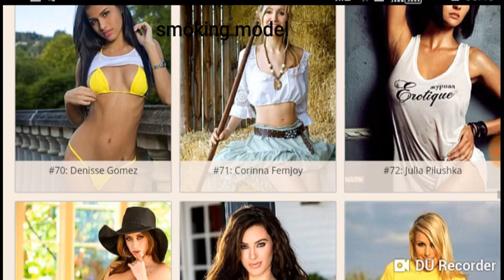top 100 cutest female poranstar | smoking girl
Top 100

To view this list without photos, click this link: Babepedia Babes Top 100 (text only, no photos)

#1: Holly Peers

#2: Lucy Pinder

#3: Leanna Decker

#4: Alice Goodwin

#5: Abi Ratchford

#6: Helga Lovekaty

#7: Charlotte McKinney

#8: Sabine Jemeljanova

#9: Leanna Bartlett

#10: Alyssa Arce

#11: Lindsey Pelas

#12: Lauren Hanley

#13: Ela Savanas

#14: Amber Sym

#15: Kate Upton

#16: Juli Annee

#17: Jessica Ashley

#18: Shelby Chesnes

#19: Carisha

#20: Brooklyn Decker

#21: Sasha Bonilova

#22: Malena Morgan

#23: Ali Rose

￼#24: Jessica Albanka

#25: Viola Bailey

￼#26: Demi Rose Mawby

￼#27: Lina Posada

#28: Hope Dworaczyk

#29: Emily Ratajkowski

#30: Sara Jean Underwood

#31: Ciara Price

#32: Anielly Campos

#33: Antje Utgaard

#34: Danielle Tamayo

#35: Iga Wyrwal

#36: Stefanie Knight

#37: Rosie Jones

#38: Inessa Chimato

#39: Laura Giraudi

#40: Lucy Li

￼#41: Jamie Graham

￼#42: Camila Davalos

￼#43: Keeley Hazell

#44: Katya Sambuca

#45: Little Caprice

#46: Rachael Neiberding

#47: Regina Deutinger

#48: Iryna Ivanova

#49: Diora Baird

#50: Veronika Zemanova

#51: Emma Glover

#52: Jessa Hinton

#53: Alexandra Tyler

￼#54: Rhian Sugden

￼#55: Jessica de Carlo

￼#56: Kelly Andrews

￼#57: Kenna James

￼#58: Alice Eve

￼#59: Danielle Sharp

￼#60: Kayden Kross

￼#61: Tessa Fowler

#62: Arianny Celeste

#63: Monika Pietrasinska

#64: Tess Ellen

#65: Ana Karoline

#66: Kindly Myers

#67: Sandra Valencia

#68: Dagmara Bajura

#69: Jessica-Jane Clement

#70: Denisse Gomez

#71: Corinna Femjoy

#72: Julia Pilushka

#73: Emily Addison

#74: Lana Rhoades

#75: Carin Ashley

￼#76: Zuzana Drabinova

￼#77: Lily Ivy

￼#78: Mia Malkova

￼#79: Olivia Paige

￼#80: Bailey Mattingly

￼#81: Jessica Cediel

￼#82: Francoise Boufhal

￼#83: Tess Taylor

￼#84: Salma Hayek

#85: Petra Cubonova

#86: Mila Azul

#87: Sammy Braddy

#88: Tiffany Toth

#89: Melissa Debling

#90: Cara Rose

#91: Nancy A MetArt

￼#93: Kyla Cole

￼#94: April Summers

￼#95: Tiffany Taylor

￼#96: Taylor Vixen

￼#97: Cassandra Lynn

￼#98: Connie Carter

￼#99: Louise Glover

￼#100: Kelly Hall